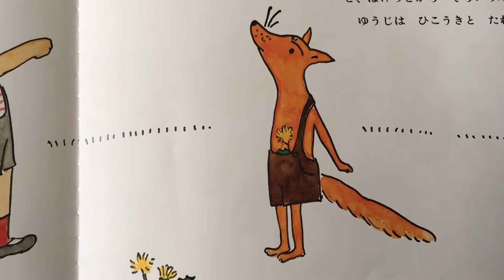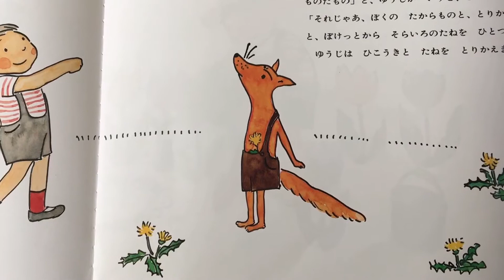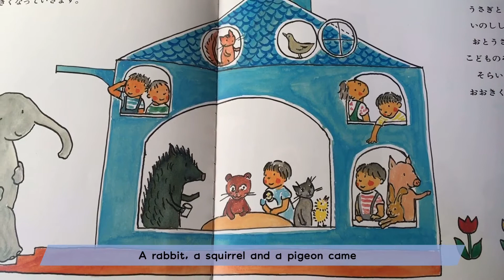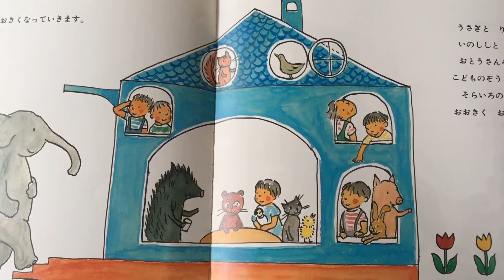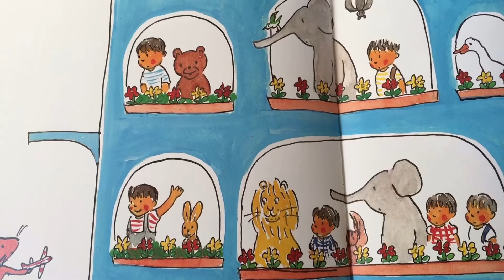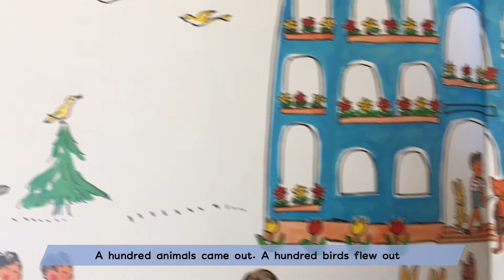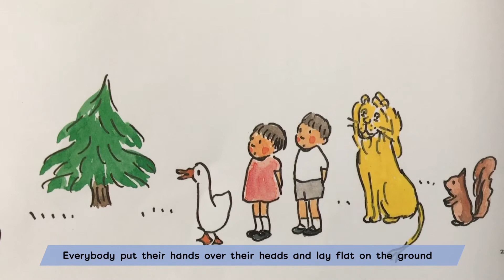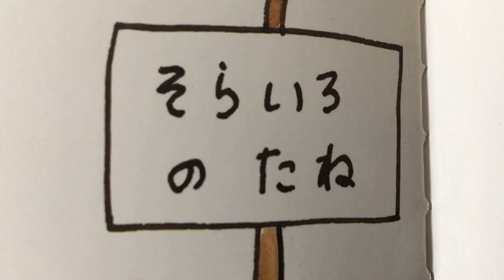そらいろのたねThe sky blue seed (字幕付き)読み聞かせ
英語と日本語で絵本の読み聞かせ